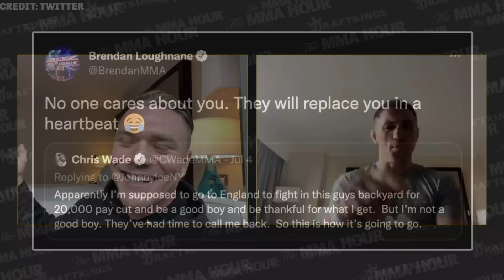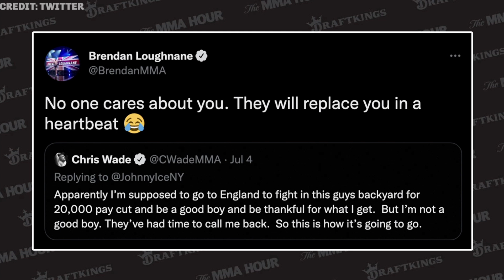Chris Wade to Brendan Loughnane After Faceoff: I'll 'Snap Your Teammate's Neck' - MMA Fighting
The pair explain their ongoing rivalry and its origins, trade a few verbal jabs over their PFL careers, debate who is the bigger attraction, and Loughnane's underdog status. They also give their sides of what happened during a faceoff promoting the Saturday fight where Wade got heated with Loughnane's teammate, and what will happen when they meet in the 2022 semifinals on Saturday in London.